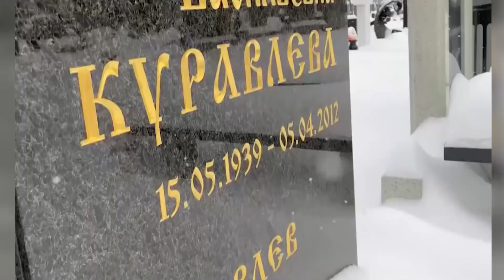Стало известно, какое наследство оставил Леонид Куравлев!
Последние годы жизни совсем не радовали любимца публики. Его жена ушла из жизни 10 лет назад. Это стало большим ударом для Леонида Куравлева. Ведь Нина Васильевна была единственной женщиной в его жизни. Актер был влюблен в нее с 16 лет. Супруги никогда не расставались.